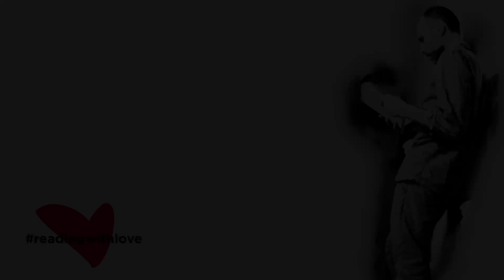Parole di libri - Gulag di Anne Applebaum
"Parole di libri" è uno spazio in cui parliamo di testi che ci hanno colpito. Non recensioni, ma brevi riflessioni con curiosità, aneddoti e collegamenti.In questa puntata parliamo di "Gulag" di Anne Applebaum.
Presenta Alessandro Nodari